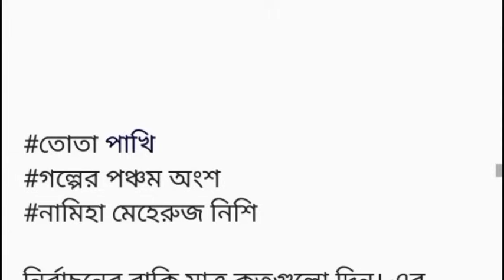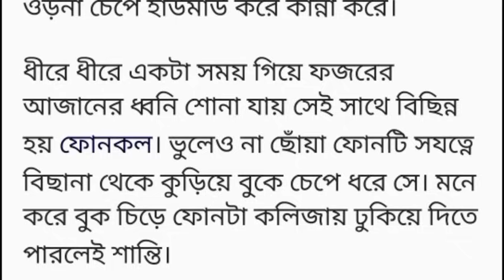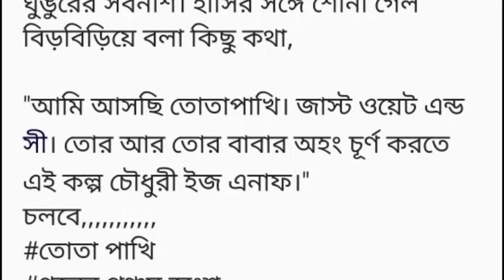তোতাপাখি️ ❤️হৃদয় ছোঁয়া একটি গল্প❤️৫ম অংশ গল্প Heart Touching story Bangla short story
নামিহা মেহরূজ নিশি
শীতকালীন গোধূলি। পরিবেশে হিমশীতল সমীরণ। ততটাও শীত এখনো নামেনি যতটা এই নভেম্বরের শেষটায় নামার কথা ছিল।

সারাদিন যেন-তেন করে কেটে গিয়ে বিকেলের পর থেকে মাঝারি আঁচে শীত নামে। সেই নবীন নাতিশীতোষ্ণ প্রকৃতিকে আলিঙ্গন করে ঘুঙুর বেড়িয়েছে বাবার সঙ্গে গ্রামের পথে।

 উদ্দেশ্য কাছেই একখানা জম্পেশ মেলা বসেছে। চুড়ি, ফিতা কিনবে খুব করে। এমনিতেই বাবার আহ্লাদী কন্যা সে। বাবা অন্ত প্রাণ।

বাড়ি থেকে বের হওয়ার আগে মা নলিনা বেগম হাতে শাল গুজে দিয়ে বলেছিলেন,'ফিরতে রাত হয়ে গেলে গায়ে জড়িয়ে নিস।' ঘুঙুর বাধ্য মেয়ের মতো মায়ের আদেশ পালন করেছে।

আপাততঃ সেটাকে হাতের ভাঁজে নিয়ে বাবার সঙ্গে পায়ে পা মিলিয়ে চলছে। তার বদন জুড়ে ততোধিক উৎফুল্লতা। আমির সাহেব মেয়ের মুখের দিকে তাকিয়ে নিজেও মুচকি হাসলেন। জিজ্ঞেস করলেন,

"মা ভালো লাগছে?"

ঘুঙুর বাবার প্রশ্নে দ্বিগুণ আনন্দ প্রকাশ করে বলল,
"ভীষণণণ. ।"

অতঃপর বাবা,মেয়ের পদচারণা পুনরায় চলতে থাকে। খুব দ্রুতই গ্রামের পথান্তর পেড়িয়ে তারা পৌঁছে গেল বিশাল মার্কেট প্লেসে।

এখান থেকেই দক্ষিণ দিকে এগিয়ে মেলা বসেছে। এটা শীতকালীন মেলা বলা চলে। প্রত্যেক বছর নভেম্বর-ডিসেম্বরের মাঝামাঝি সময়ে যখন তখন এভাবেই মেলা বসে।
শহর থেকে ইউনিক সব ডিজাইনিং ড্রেস, অর্নামেন্টস থেকে শুরু করে হাঁড়ি পাতিল অব্দি থাকে। ঘুঙুর বাবার দিকে চেয়ে মুচকি হাসল।

তার সেই হাসিতে জানান দিল প্রত্যাশিত মুহূর্ত এগিয়ে আসার আনন্দ। পথিমধ্যে শপিং এর কোলাহল ব্যতিত আরও কিছু উচ্চবাচ্য ভেসে এলো ঘুঙুরের কর্ণে। মাইকের আওয়াজ।
ভাষণ চলছে বোধহয়। ঘুঙুর কৌতুহলী হয়ে বাবাকে জিজ্ঞেস করল,